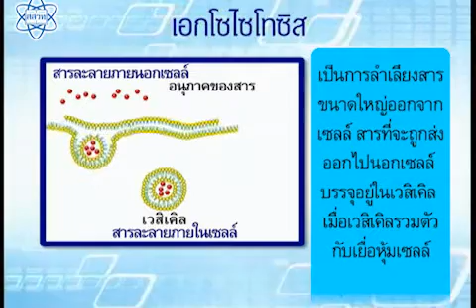เอกโซไซโทซิส วิทยาศาสตร์ ม.4-6 (ชีวะ)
"เอกโซไซโทซิส
สื่อชิ้นนี้ประกอบการใช้งานกับ ""หนังสือเรียนรายวิชาพื้นฐาน วิทยาศาสตร์ ม.4-6  ดุลยภาพของสิ่งมีชีวิต""
วิทยาศาสตร์ ม.4-6 (ชีวะ)